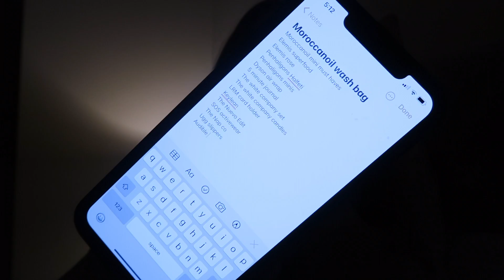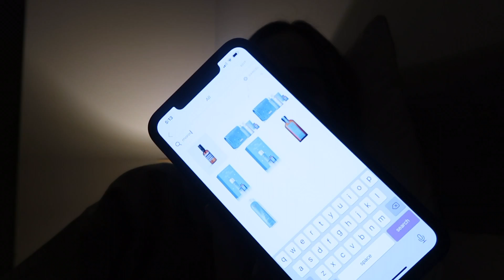VLOGMAS DAY ONE! BUYING CHRISTMAS DECORATIONS | Kate Hutchins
Thank you so much for joining my on vlogmas day 1 🥰❤️